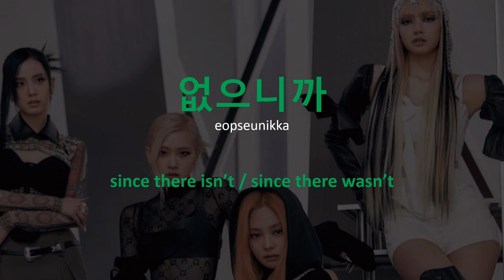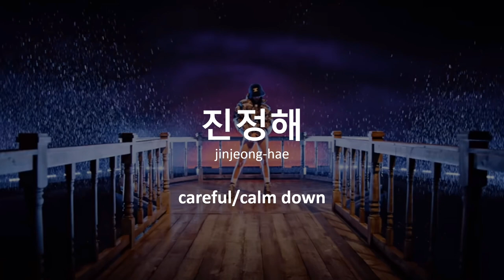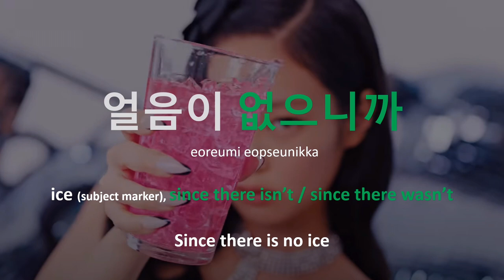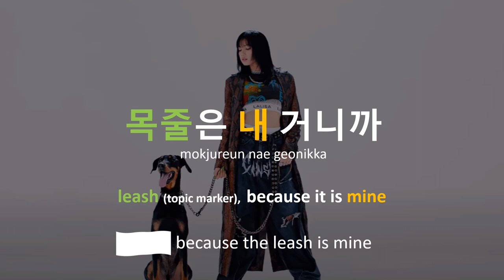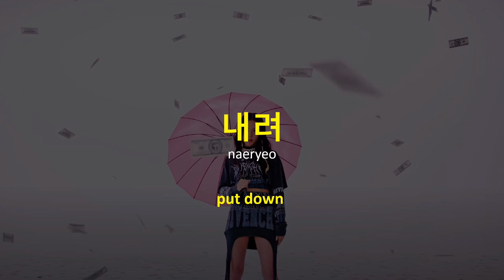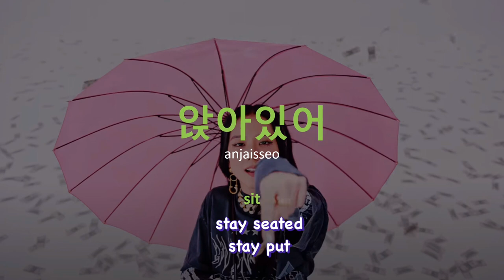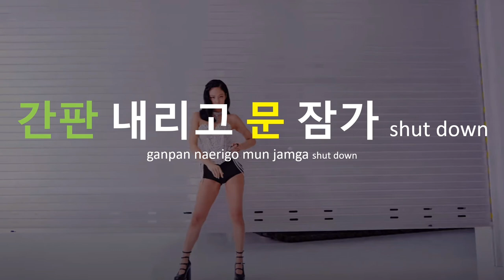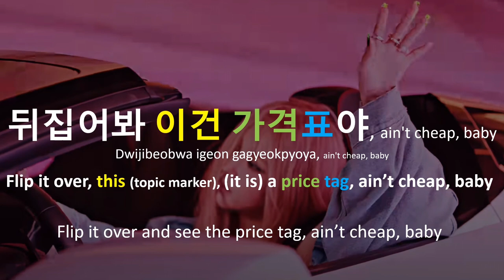Learn Korean with BLACKPINK Shut Down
I go over all the Korean lyrics on this video with repetitions on words.